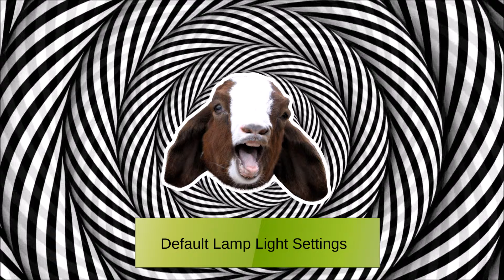Default Lamp Light Settings- Default Lamp Light Settings